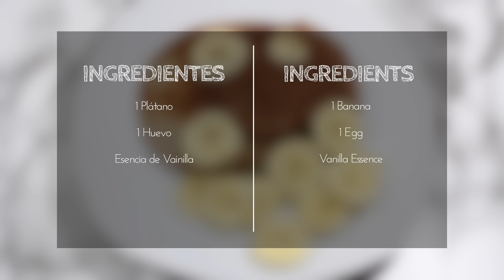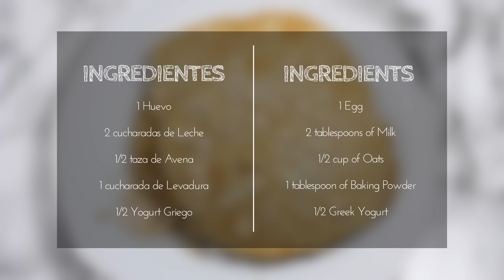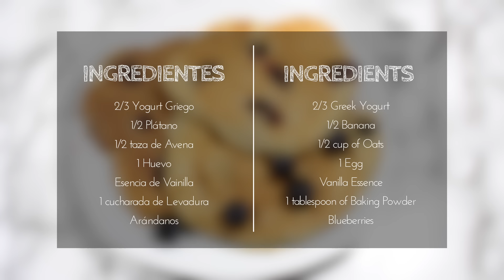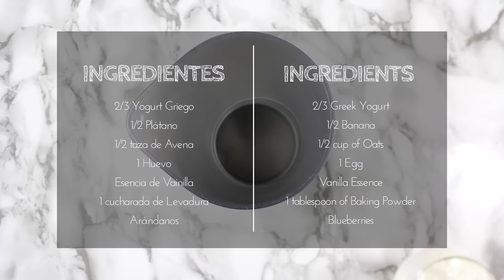4 RECETAS fáciles de PANCAKES 🍪 Tortitas en Hacking Food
No te pierdas este video donde te enseñamos 4 recetas muy fáciles para hacer pancakes o tortitas riquisimas con ingredientes sanos.